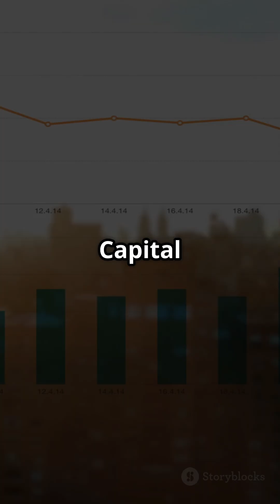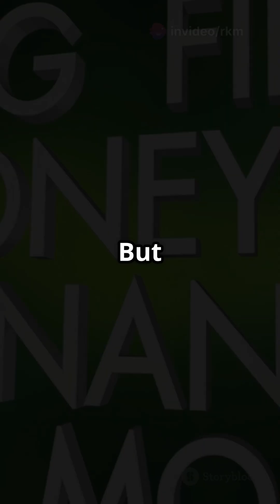Capital Market: A2Z of Economics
2.
3.
4.
5.
6.
7.
8.
9.
10.
Economics